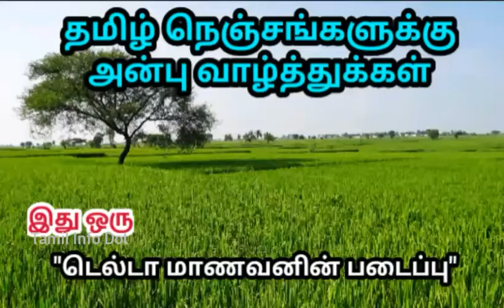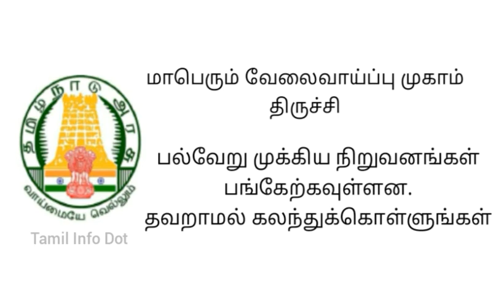மாபெரும் வேலைவாய்ப்பு முகாம்|Job Fair|Trichy|திருச்சி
திருச்சி மாவட்ட நின்வாகம் சார்பாக நடைப்பெறும் வேலைவாய்ப்பு முகாம்..வேலை தேடுவோர் பயன்படுத்திக்கொள்ளவும்...

"தெரியாதவற்றை தெரிந்துக்கொள்வோம்
தெரிந்தவற்றை பகிர்ந்துக்கொள்வோம்"